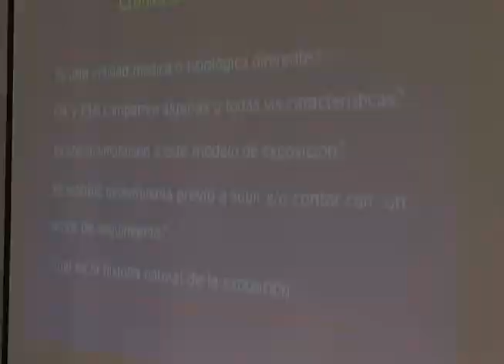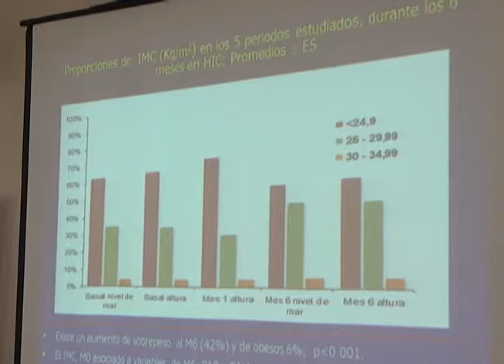SEMINARIO NORMATIVA HIPOBARIA INTERMITENTE CRÓNICA